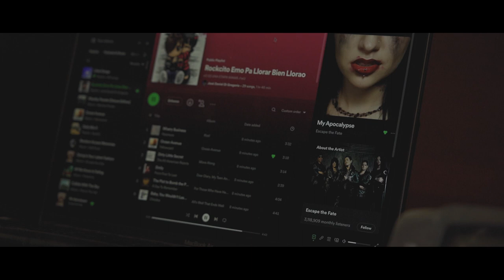"Un x100to" pero mucho más Emo de lo que ya era. (Rock Cover)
Luego de varios meses hemos vuelto a los covers, y volvemos con este temazo suuuuper emo 🖤

Prometo sacar más covers full length pero adulting sucks 😭

Si quieren estar más al tanto de covers, producción musical y cosas por el estilo, pueden seguirme en mi instagram y TikTok!

cuál otro cover les gustaría que haga? Los leo 👀